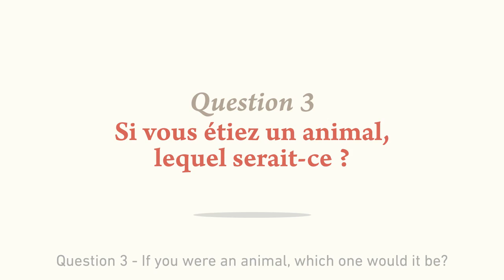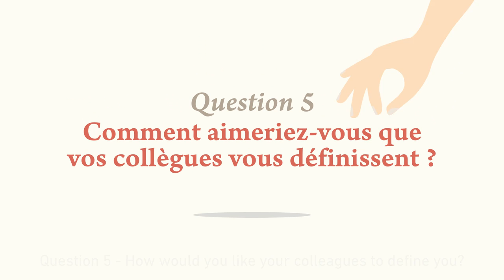Mazars in France, Part II WeAreMazars S01 Ep08